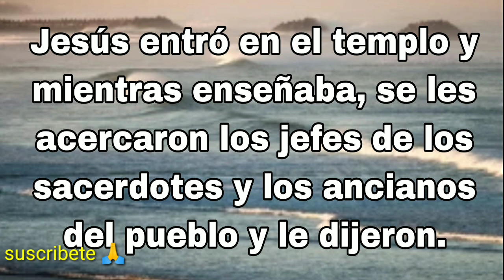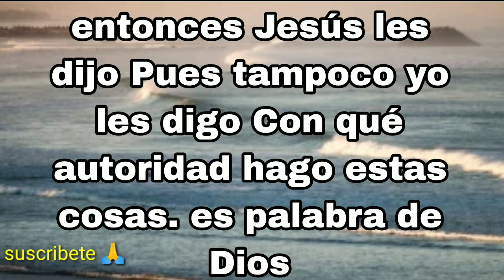evangelio de hoy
En este capítulo Mateo de evidencia la ignorancia sobre la verdadera identidad del mesías La autoridad de la iglesia, no puede ser un instrumento para buscar el propio interés, sino en medio para servir a los hermanos la comunidad cristiana no se fundamenta en títulos y honores sino en la fraternidad que nace del hecho de tener un padre común y de seguir a Jesús con palabras muy du#muerepauladuranras el evangelista recoge las principales acusaciones de Qué son objeto los jefes espirituales de Israel Es probable que esté pasaje refleje no tanto las palabras de Jesús cuanto a la situación de la comunidad cristiana afectada con el judaísmo el fariseo o después de algunos manuscritos, aunque no los menores añaden que hay de ustedes maestros de la ley y los fariseos hipócritas que devoran los bienes de las viudas con el pretexto de largas oraciones, por eso tendrán un juicio muy riguroso.en este pasaje vemos como el hombre busca juzgar,sin pensar en el otro,buscando siempre el bien propio y ocultar nuestra s faltas,no reconoce su fragilidad se siente único ante los ojos de los hombres#evangeliodehoy